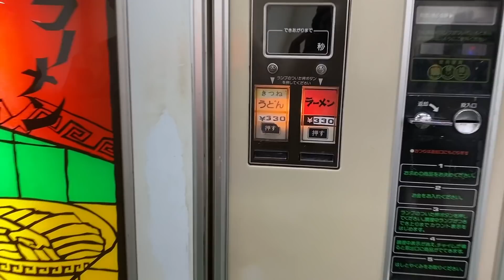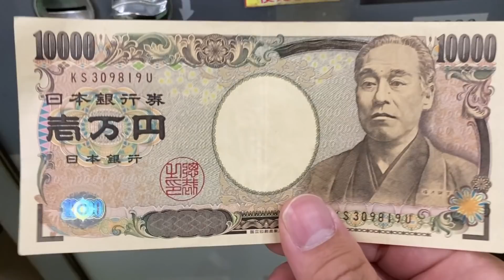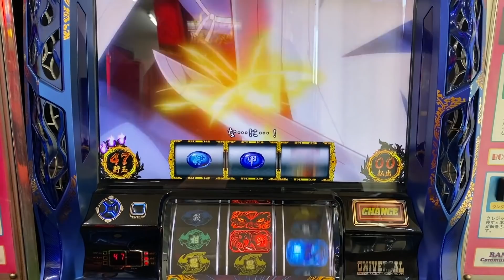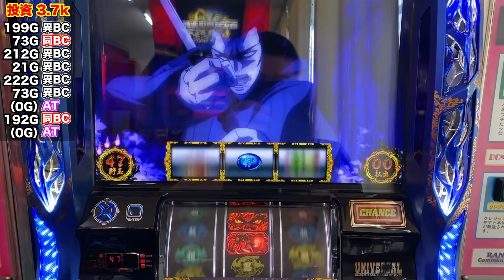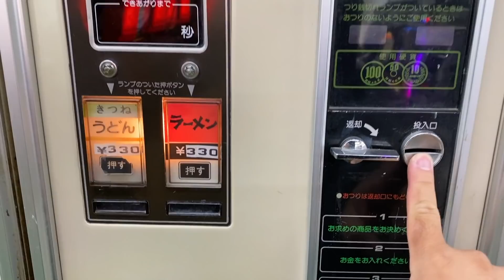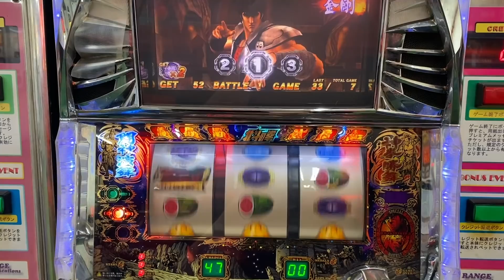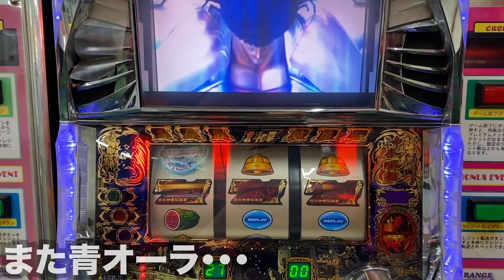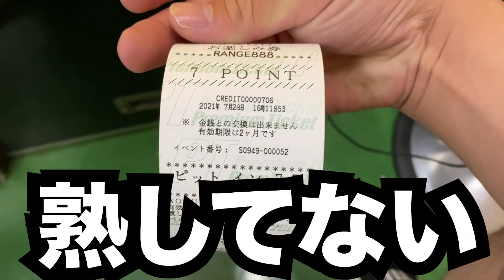【畑の真ん中でパチンコ】視聴者のタレコミで知った爆裂５号機が打てる店へ潜入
ピットイン７７に完全防備で行ってきました！！マジでうまい焼豚が食べれるのでオススメです。景品は色々交換可能でしたので行って確かめてください＾ー＾